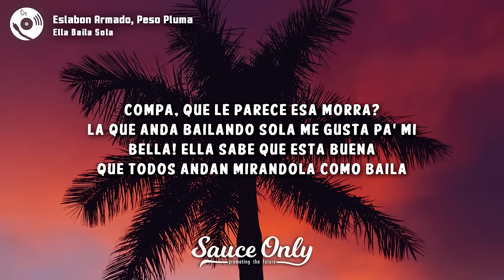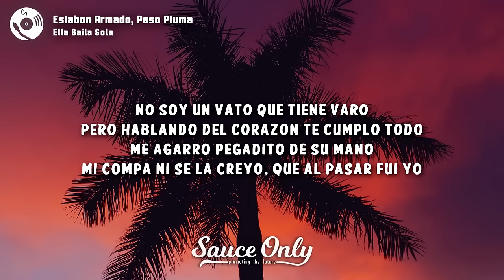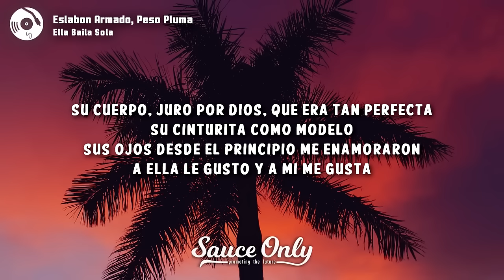[1 HORA] Eslabon Armado, Peso Pluma - Ella Baila Sola (Letra / Lyrics)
¡Cha-chau!